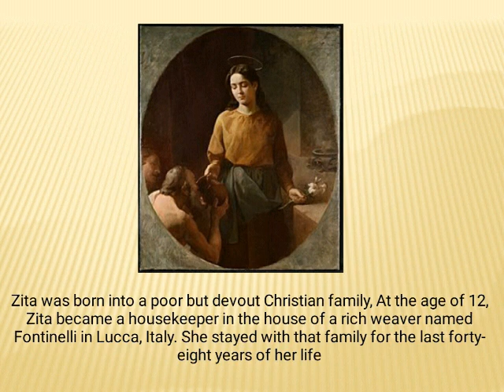Saint of the Day - Saint Zita : April 27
St.Zita (c. 212 – 27 April 1272), also known as Sitha or Citha, was an Italian saint, the patron saint of maids and domestic servants. She is often appealed to in order to help find lost keys.

Zita was born into a poor but devout Christian family, At the age of 12, Zita became a housekeeper in the house of a rich weaver named Fontinelli in Lucca, Italy. She stayed with that family for the last forty-eight years of her life

Zita found a source of strength and consolation in the Mass and Holy Communion, and She was kind to those under her direction, and mindful of the poor through frequent almsgiving to the point of personal sacrifice.

St Zita, patron saint of Domestic servants, homemakers,
lost keys, people ridiculed for their piety, single laywomen,
waiters, waitresses, Italian City of Lucca